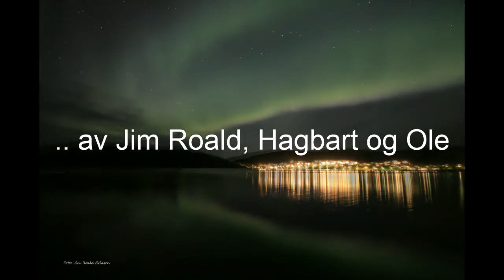Northern Light over Meloy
This piece of music is called "Dancing Northern Light". It was composed by Ole Hegelund in 2017. Ole Hegelund is a pianist, composer and arranger from Trondheim.

Northern Lights pictures from 2018. Photographer Jim Roald Eriksen gives us a selection of his northern lights pictures. Jim has been doing photography since he was 15 years old. He especially likes to take pictures of animals and landscapes. He has worked with Northern Lights photography within the last 8 years. Hagbart JF puts us in the right mood with his yoik. It is all set to music by Ole Hegelund